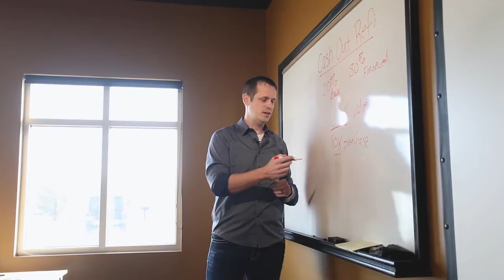Real Life Real Estate - The Ins and Outs of Short Term Rentals with Josh Nix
Ever wondered what it’s like to own an AirBnB or tiny container house? My friend Josh Nix has experience with both and so I asked him to show me around his short term rental properties.